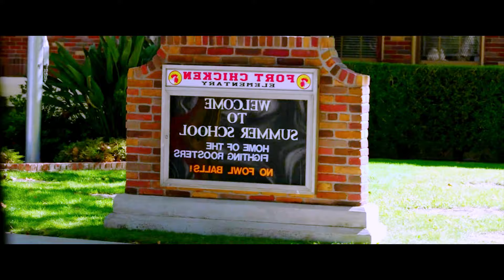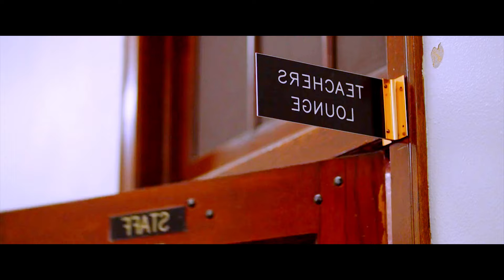The Smart Kid Turns Into The Smartest Zombie❗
This video "The Smart Kid Turns Into The Smartest Zombie❗" is a recap of a 2014 Netflix Zombie movie entitled "Cooties".